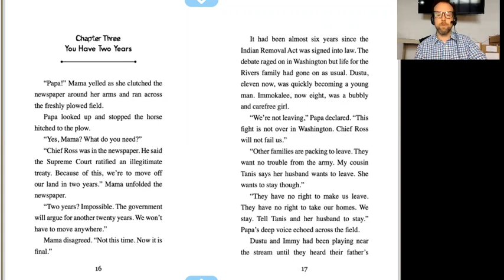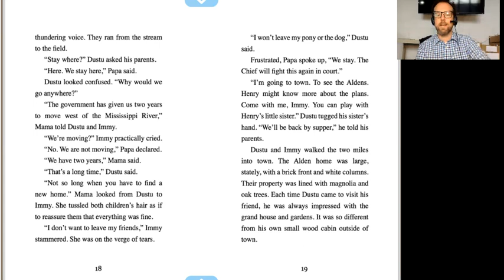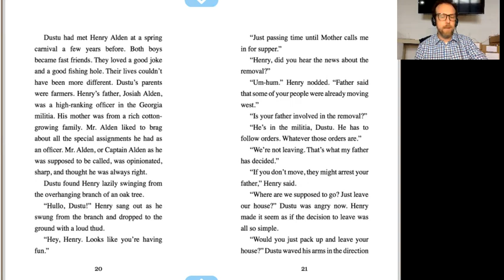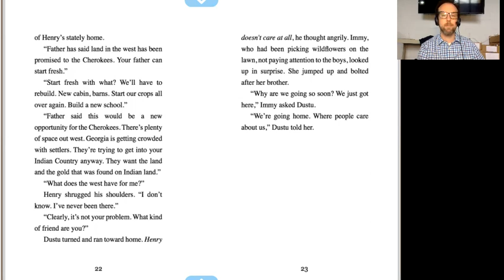A Thousand Miles Ch3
A read-through of Chapter 3 of "A Thousand Miles" by Precious McKenzie.